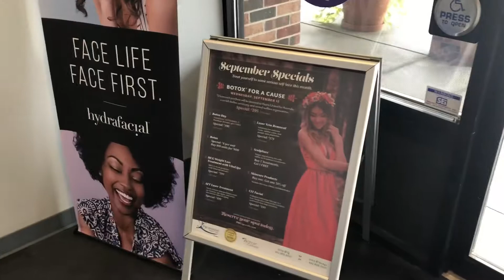Preventative Medical Clinic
Went on a field trip today and discovered Preventative Medical Clinic.   It's a part of Kohll's Pharmacy and Homecare.   Many services to improve your appearance and health.   Take care of you first!